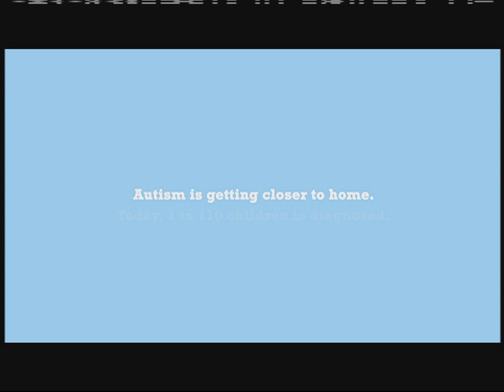Community Connection: Oakland University Center for Autism Practical Film Workshop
This episode of Community Connection highlights Oakland Universities Center for Autism, Practical Film Workshop for Adults with ASD.  Guest include Jay Reid, Program Director, Practical Film and Kristin Rohrbeck, Support Services, O.U. CARES.